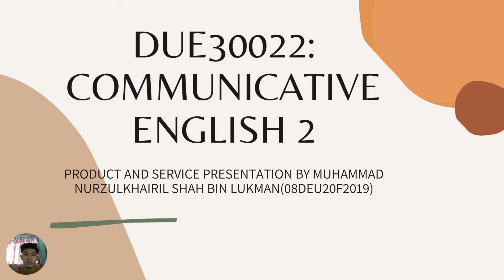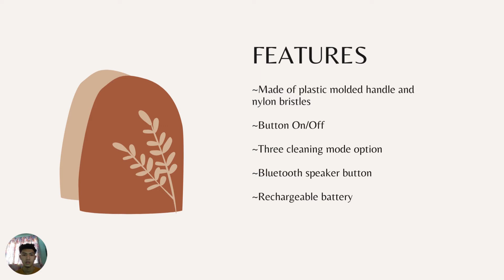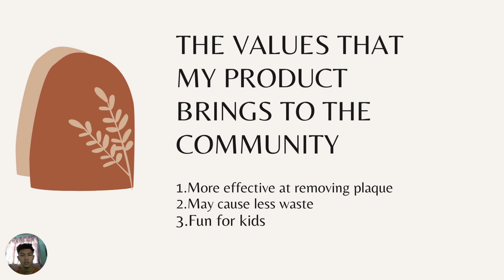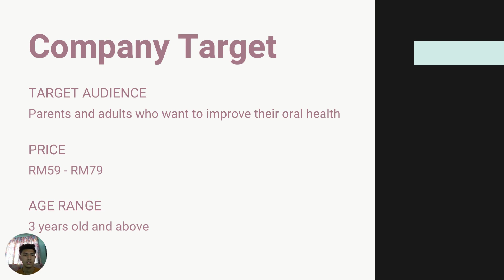PRODUCT AND SERVICE : ELECTRIC TOOTHBRUSH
PRODUCT: ELECTRIC TOOTHBRUSH
NAME : MUHAMMAD NURZULKHAIRIL SHAH BIN LUKMAN
STUDENT ID: 08DEU20F2019